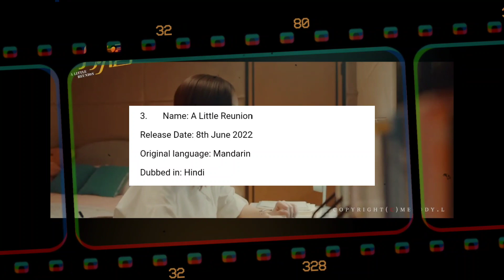Superhit High School Chinese Drama A Little Reunion Hindi Dubbed Release Date & Review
•Top 5 Best Movie and Series list -:

•K-DRAMAS

Your Queries -:
a little reunion drama
a little reunion in hindi
a little reunion hindi trailer
a little reunion hindi dubbed release date
a little reunion review
a little reunion drama review
a little reunion trailer
a little reunion hindi dubbed
korean drama school love story
high school korean drama
school korean drama
chinese high school drama
high school chinese drama
school love story korean drama
mx player korean drama in hindi